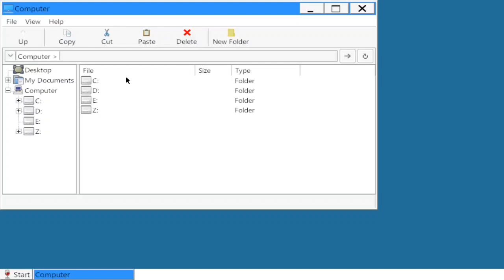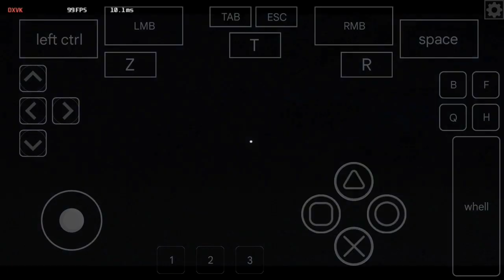Sniper : Ghost Warrior Contracts test on FAKE MOBOX EDGE | Windows Emulator Android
MOBOX EDGE

my setting
preset_1
reso 960x600

my device
poco x3 pro
8/256
Snapdragon 860
evox 7.9.8 (android 13)
neon v3 kernel
rooted

minimum spec
Snapdragon 680
to run mobox

source : JOTAROZ